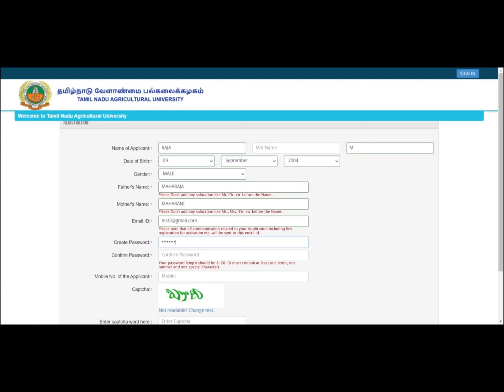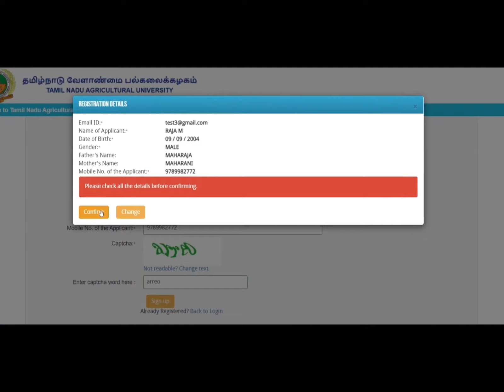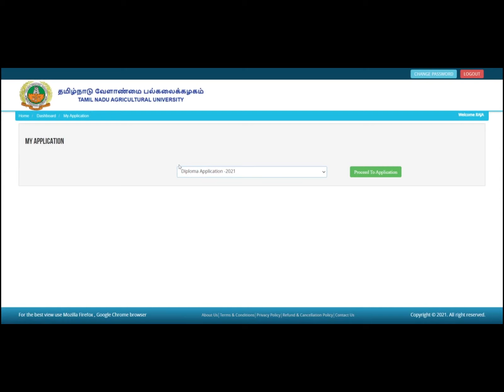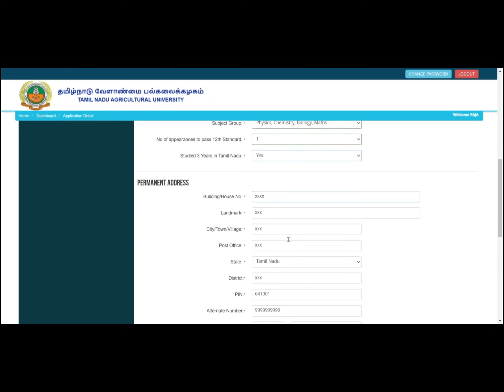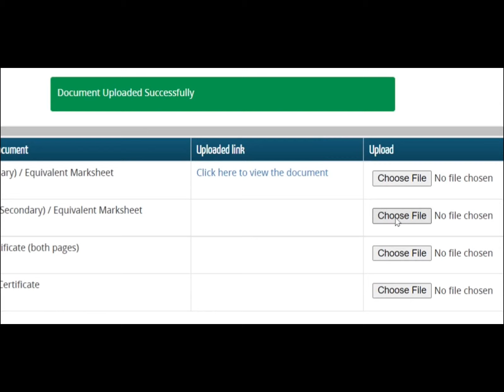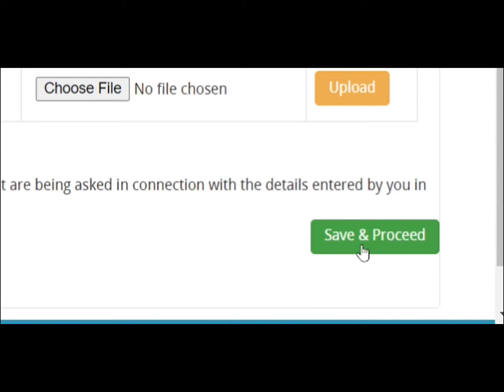TNAU DIPLOMA admission 2022-23 step by step procedure